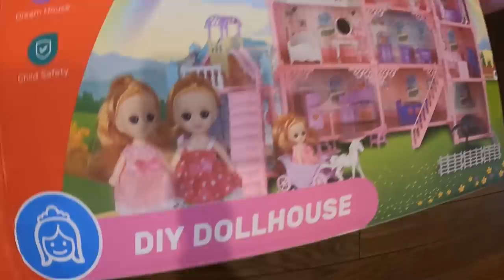DIY Cattle Panel Greenhouse 1 Year Review | Are They Worth It?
I built this cattle panel greenhouse in the winter of 2021 and the main question I was asked. will it last??? We went through a very harsh KY winner and a spring/summer that brought tornadic winds and hurricane rains. Here is my official review of the DIY Cattle Panel Greenhouse.